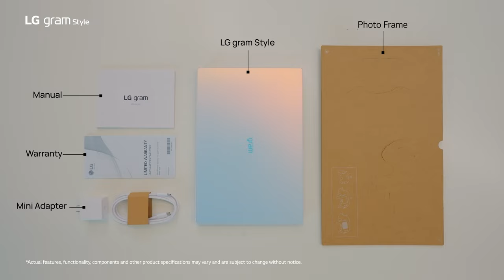LG gram Style 16” OLED Laptop (Z90RS): Unboxing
With a sleek iridescent cover design and a hidden haptic LED touchpad, LG gram Style is designed to turn heads wherever you go. An OLED screen with a 100% DCI-P3* color gamut and VESA DisplayHDR 500 True Black, LG gram Style delivers exceptional image resolution with true-to-life detail and stunning, deep black levels. And a 1,000,000:1 contrast ratio means that colors and images can be presented exactly as they were intended, for an unrivaled viewing experience. LG gram Style has what it takes to help you do it all, like only you can.

* DCI-P3 100% (Typical, min 90%)